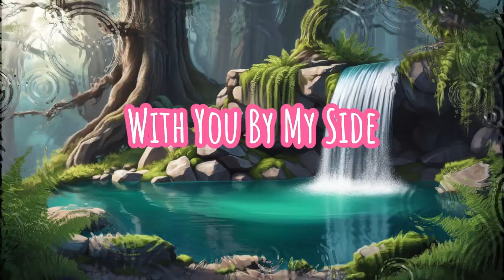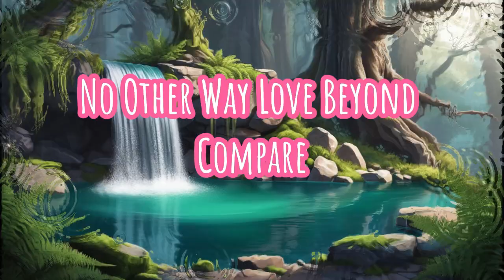In Your Arms Forever Original Song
Only One Direction

Only one direction
You in my life
Gave you my heart
No need for strife

[Verse 2]
A dream it seems
When you look at me
Eyes of love
Like a gentle sea

[Chorus]
In this crazy world
You're the one I seek

[Verse 3]
Through thick and thin
We’ll win the fight
With you by my side
Everything’s right

[Bridge]
Nothing compares
To what we share
No other way
Love beyond compare

[Verse 4]
Only one direction
My heart it stays
Forever with you
Through all our days